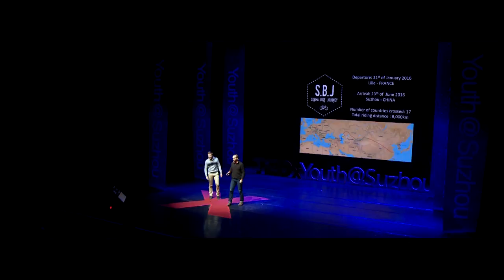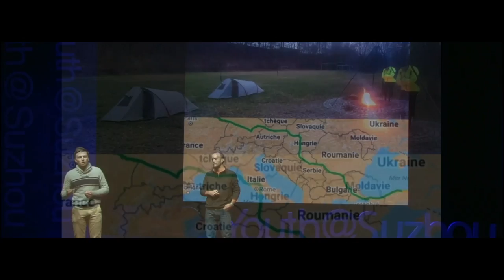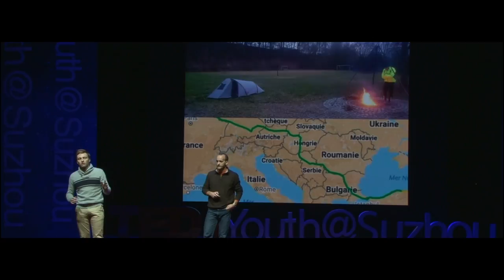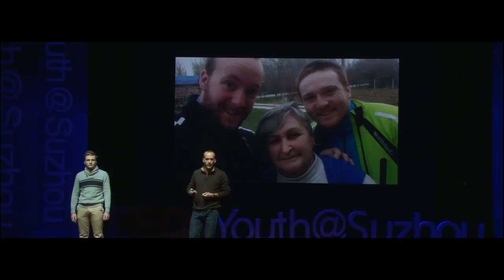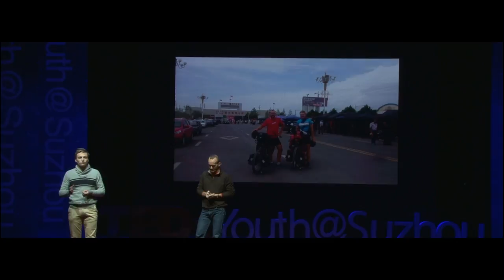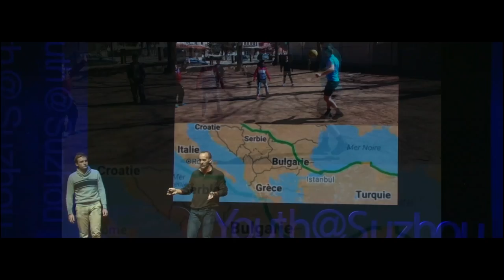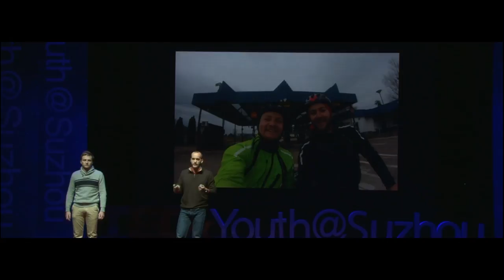Cycling for 8000km to school | Waxin Pierre-Antoine and Édouard | TEDxYouth@Suzhou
We road bikes to travel from France to China,It was challenging and harsh.But it's the moments with people we never met and helps from those strangers make this experience so meaningful

Franch, Students in Skema